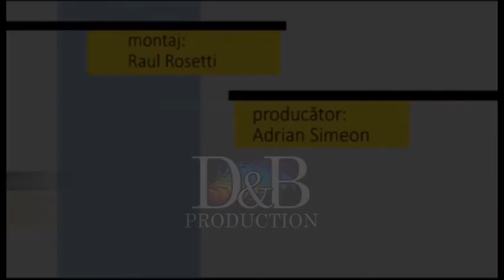Fotoliul cu ghimpi Ciprian Achim